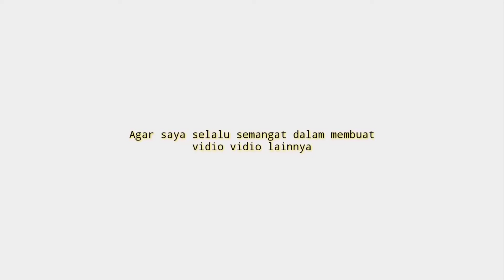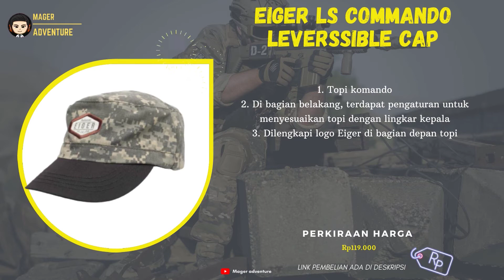5 Rekomendasi Topi Komando Eiger Terbaik Berkualitas Terbaru 2021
UDAH tau belum TOPI Untuk TENTARA !!
buat Yang Sedang nyari Topi Komando Eiger ? Coba deh cek 5 Rekomendasi Topi Komando Eiger Terbaik Berkualitas Terbaru 2021
Kamu bisa cek Rekomendasi Topi Komando Eiger vidionya Sampai selesai.
Berikut Daftar Rekomendasi Topi Komando Eiger Dari Kami cek Di bawah Ya

Klian bisa order Rekomendasi Topi Komando Eiger dengan Klik langsung Di atas atau hubungi nomor di bawah ya!!
order
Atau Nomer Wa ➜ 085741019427